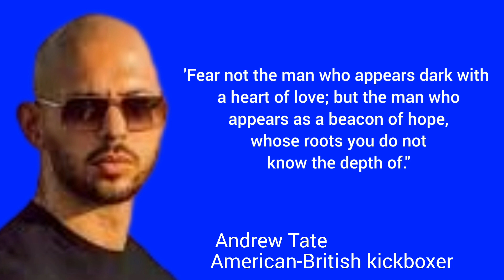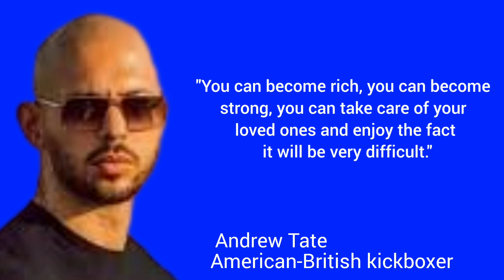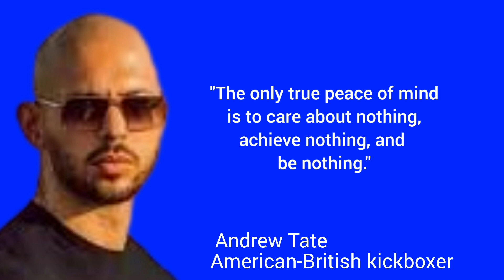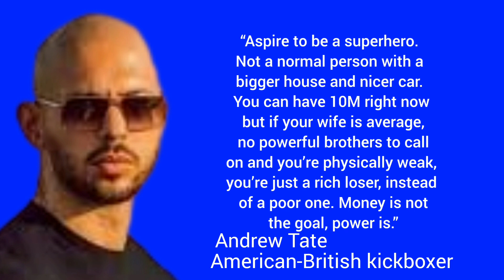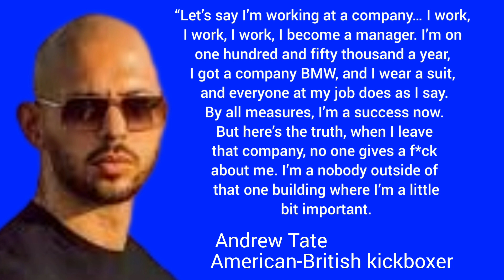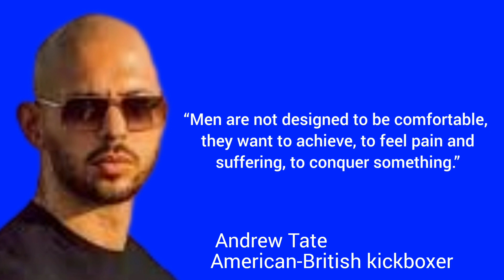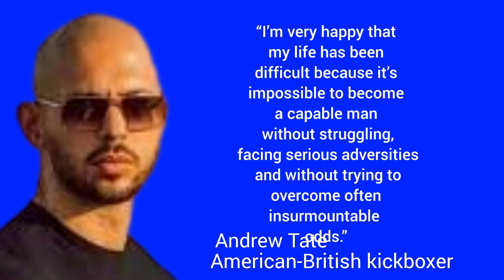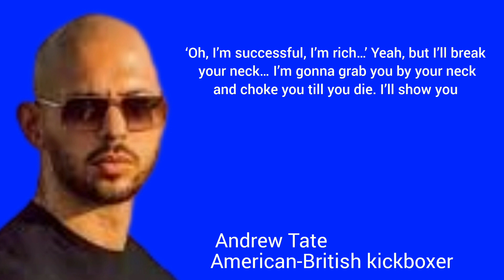quotes from Andrew Tate American-British kickboxer views.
Andrew Tate American-British kickboxer who is known for his misogynistic views.
What is the most famous Andrew Tate quote?
What is a good Andrew Tate quote?
What is a controversial Andrew Tate quote?
What is the best Andrew Tate woman quotes?
What is the most famous line?
What are some 3 word quotes?
What are 2 inspirational quotes?
What is a very powerful quote?
What is a famous short quote?
What are some cool quotes? suggested videos...
andrew tate reveals the key to your highest potential
Andrew Tates based advice for men
top 5 Andrew Tate's quotes to live by
Andrew Tates best quotes watch this every day
Andrew Tate on India
50 motivational Andrew state's quotes that will inspire you
Andrew dates best music compilation
top 10 AndrewTate's  quotes